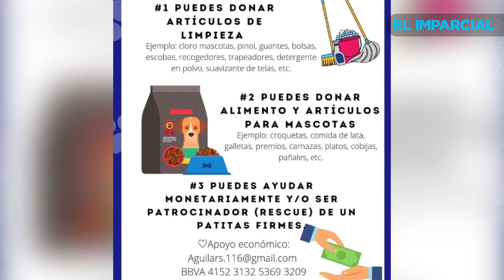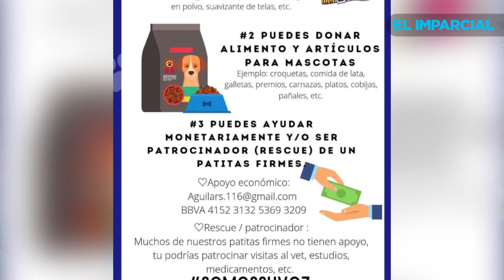Patitas Firmes, necesita ayuda para continuar con su labor,.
Patitas Firmes es un refugio para perros callejeros en Tijuana Baja California, este es hogar para caninos que fueron abandonados, y que sufrieron de abuso. Aquí son rehabilitados y se les busca un hogar donde sean amados y bien cuidados. Este lugar nació hace dos años, cuando Patricia Sandoval miró la necesidad de un refugio en esta ciudad.